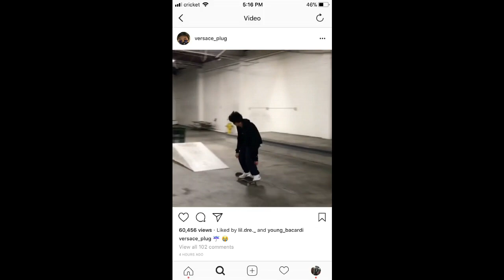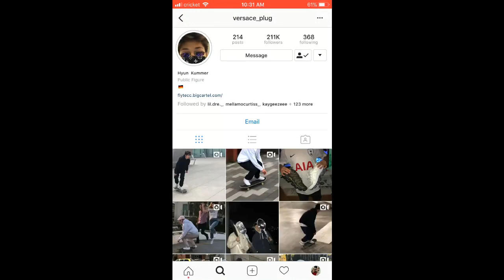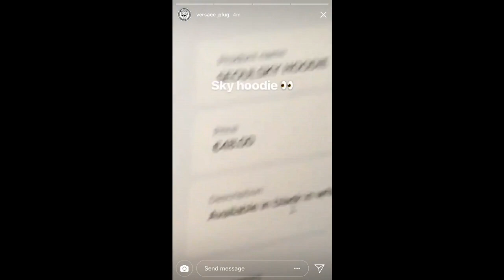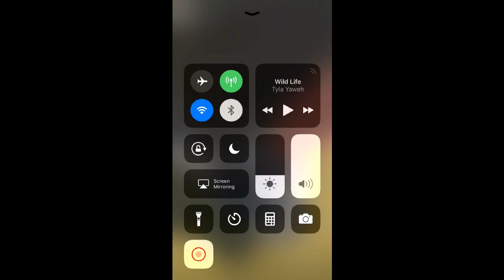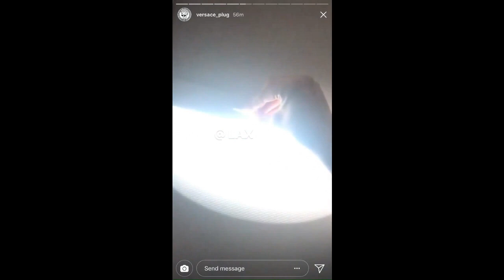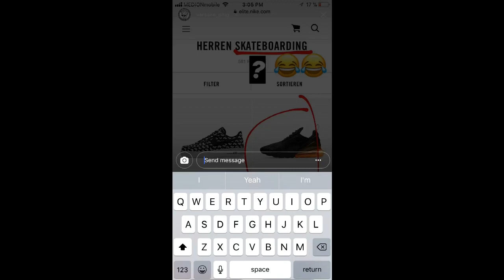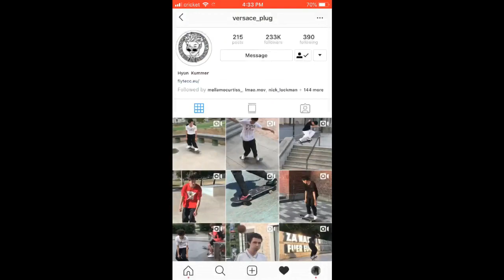Rare @Versace_Plug (Hyun Kummer) Skateboarding Instagram Edits & Story Updates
Numerous edits that Hyun has archived and story updates I've managed to screen record if I thought they were sick enough. Some of these come from his brothers page @seoul_air (Jun Kummer) and one came from @jonteclear (Jonte Klahr). Versace hasn't posted any new edits onto his Instagram in almost a month so I figured this would be cool to post in the meantime.